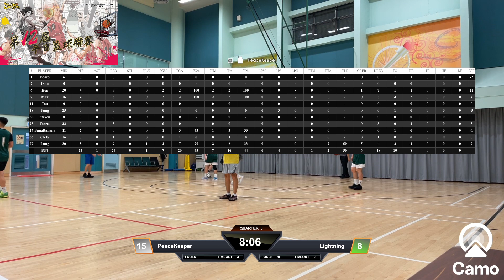平日籃球聯賽 2024-09-06 瑞和街體育館 PeaceKeeper vs Lightning Q3